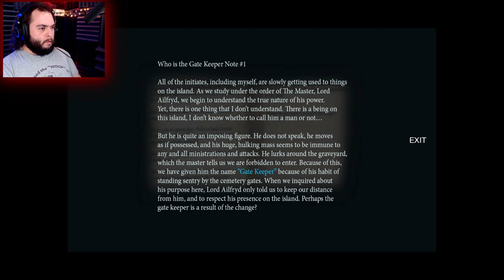Napping Boss Zombie | Them And Us | PART 5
I played this game 2 year ago and now they are just about finished with it. So let's come back into this creepy mentions and shoot some more zombies.

________________________ Related Links ________________________